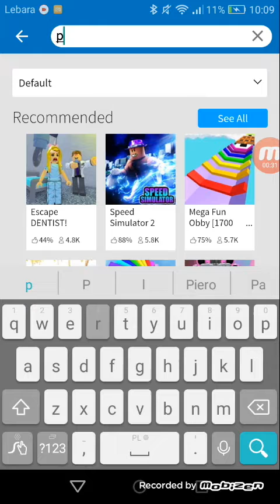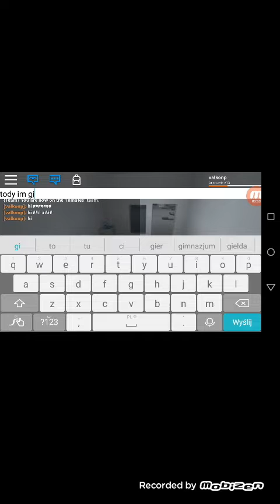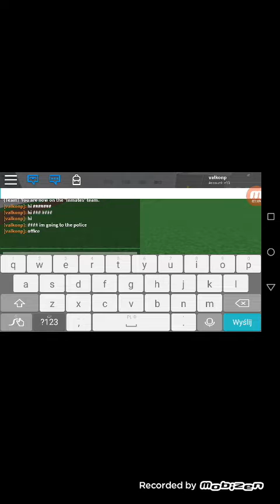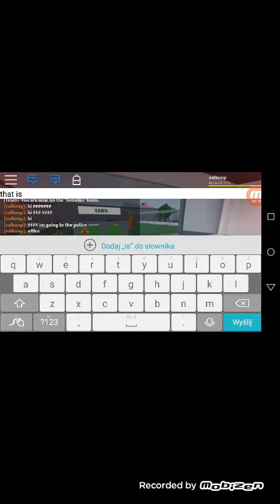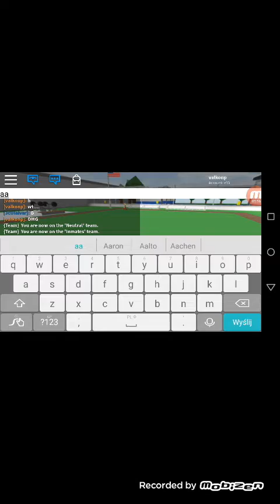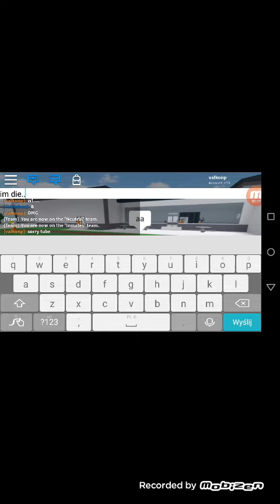Im playing roblox